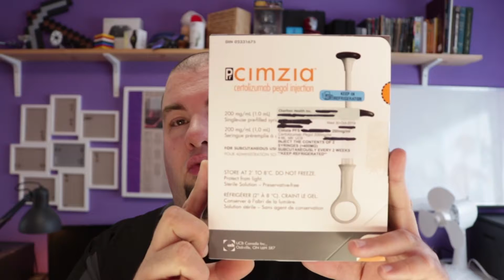I'm back! | Breaking the Puzzle | Season 2 | Episode 14 | Weaver Presentations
I'm back! Just a bit rusty at vlogging but here once again to talk about psoriasis and my weightlossjourney. We discuss my current treatment for psoriasis and also I update you on my measurements.

---CREDITS---

Video/Photos By: Ian Weaver
Edited By: Ian Weaver
Brand Introduction By: Ian Weaver

---ACKNOWLEDGEMENTS---

BRAND INTRODUCTION

SHOW INTRODUCTION